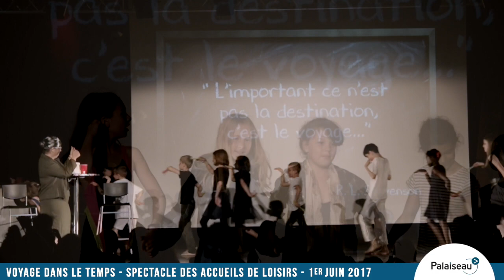1 et 2-06-2017 - Spectacle des accueils de loisirs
Le temps d'un spectacle 150 enfants des accueils de loisir de Palaiseau invité le public à un voyage dans le temps.